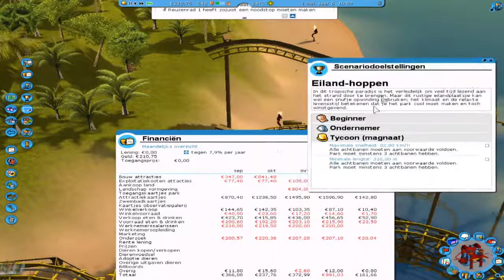Achterbanen bouwen | Rollercoaster tycoon 3